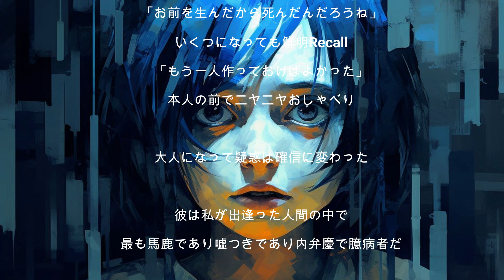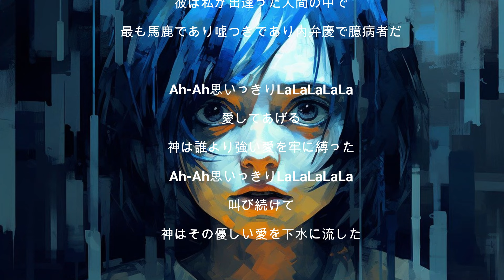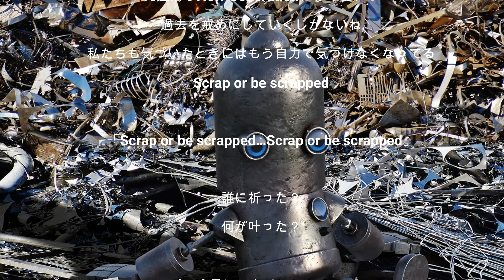Scrap / Olasoni ft. Palo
Click Here to Stream & Download/ストリーミング&ダウンロードはこちらから

Others：LINE MUSIC/AWA/Amazon Music Unlimited/Prime Music/Youtube Music/KKBOX/Rakuten Music/TOWER RECORDS MUSIC

「お前は居候でいさせてやってるんだからな」
何度も何度も
大人だってまいってしまうそんな言葉を幼児に
何度も何度も
「お前を生んだから死んだんだろうね」
いくつになっても鮮明Recall
「もう一人作っておけばよかった」
本人の前でニヤニヤおしゃべり

大人になって疑惑は確信に変わった

彼は私が出逢った人間の中で
最も馬鹿であり嘘つきであり内弁慶で臆病者だ

Ah-Ah思いっきりLaLaLaLaLa
愛してあげる
神は誰より強い愛を牢に縛った
叫び続けて
神はその優しい愛を下水に流した

人が変わるのではないの
ただね世代が変わっていくだけ　待つの
先進的なNew Generationに移り変わる
過去を戒めにしていくしかないね
私たちも気づいたときにはもう自力で気づけなくなってる
Scrap or be scrapped
Scrap or be scrapped…Scrap or be scrapped

誰に祈った？
何が叶った？

愛してあげる
叫び続けて
神はその白い人を下水に縛った

Scrap & be scrapped…Scrap & be scrapped
Scrapしてきたつもりが、Scrapされてる…それを積み重ねて今も未来も…

-OLASONI - TOKYO RAISED MUSIC COMPOSER.